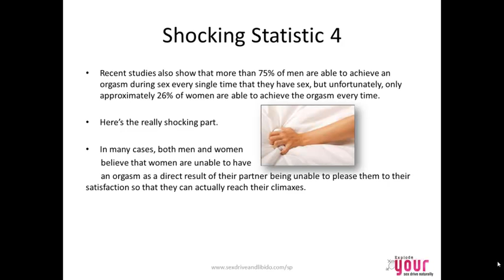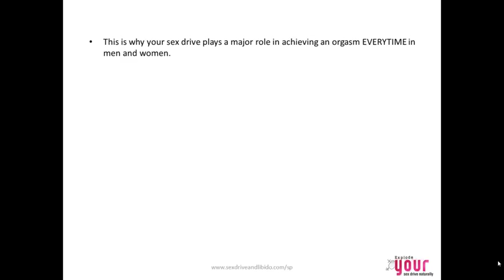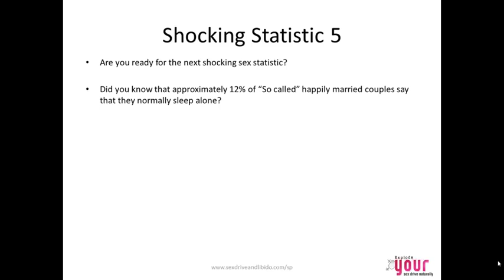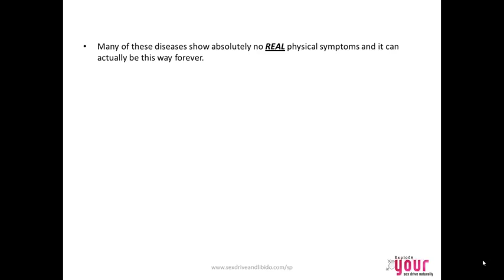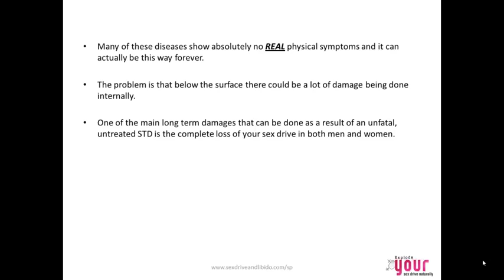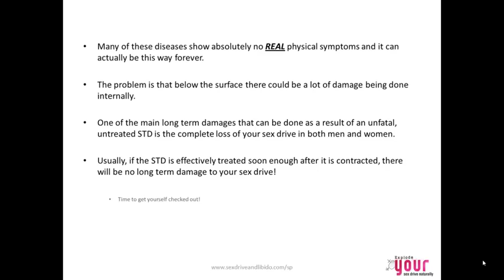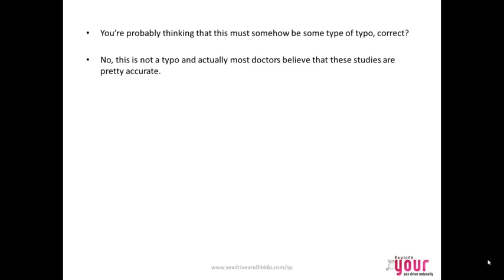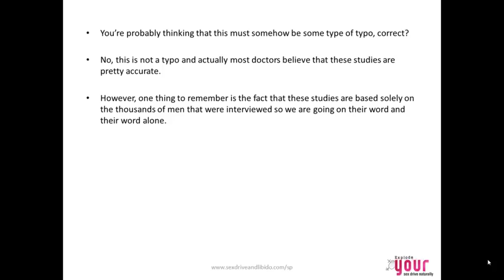Shocking Sex Statistics Video 2.mp4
Did you know that it's not just women that have problems with libido? There are tens of millions of men world-wide that are currently suffering from this condition also and it's a problem (even for men) that is growing more and more common each day.

For Your FREE Explode Your Sex Drive and Libido Guide head over

For these reasons that I've just exposed along with many others, I felt obligated to pass along my much needed knowledge on raising your libido through the roof in less than 57 minutes even if you feel completely hopeless and you've tried everything that you could think of.

Just remember, there's a lot more to having low libido besides simply having a hormone issue.

In most cases, hormones really have little or even nothing to do with your sex drive with both healthy men and women.